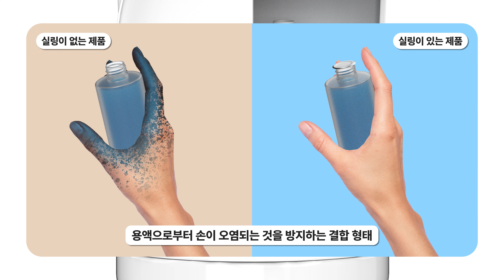이온폴리스 순수 향기 변기세정제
이온폴리스 순수 향기나는 비타민C 변기 세정제